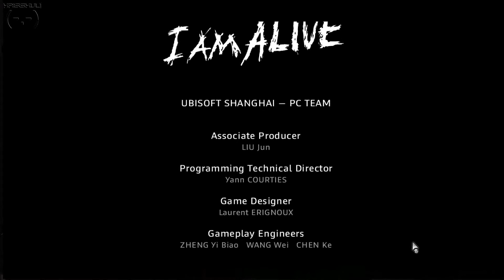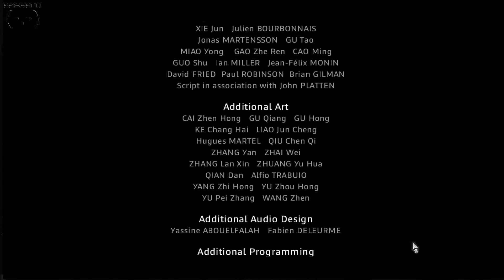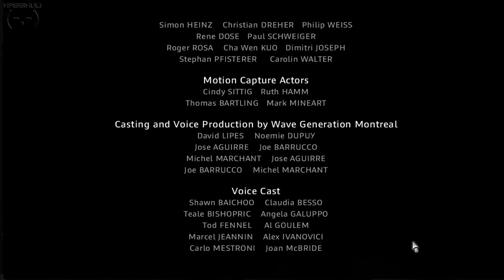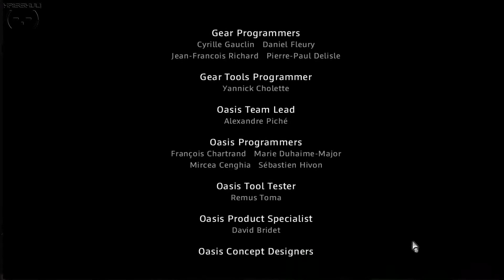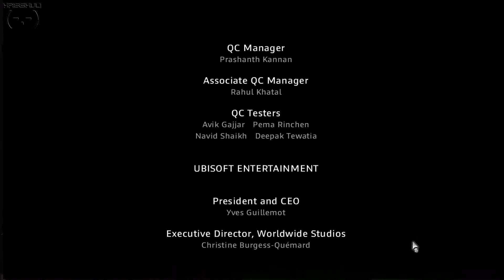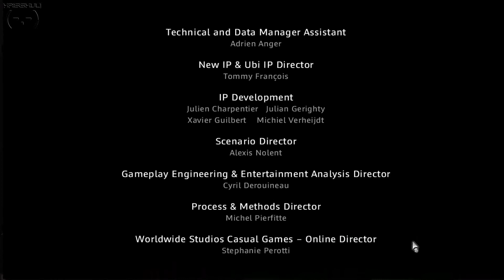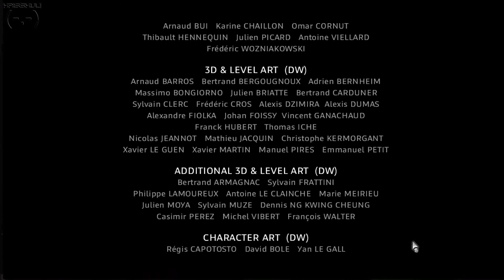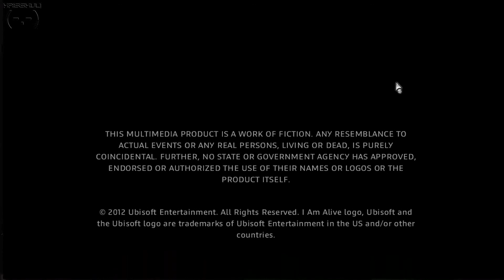Let's Play I Am Alive #023 [Deutsch] (Blind) FULL-HD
Willkommen zu Let's Play I Am Alive! Wie werden gemeinsam dieses Spiel Durchspielen und und durch die Spielwelt hangeln.

Infos zum Spiel:
►Titel: I Am Alive
►Genre: Action, Abenteuer
►Entwickler: Ubisoft Shanghaï
►Publisher: Ubisoft
►Release: 6 Sep. 2012